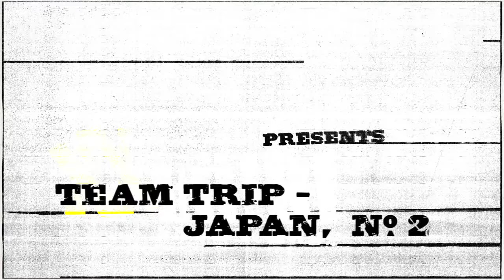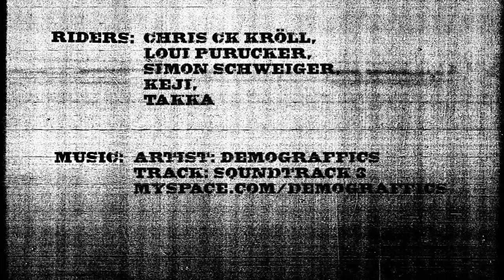Voelkl SNB Team Trip Japan #2 HD AS 2009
#2 of the Voelkl SNB Team Trip Japan 2009 in HD!
Powder Heaven! Oh my God!
Chris CK Kröll, Simon Schweiger, Loui Purucker, Taka, Keji, Jens...